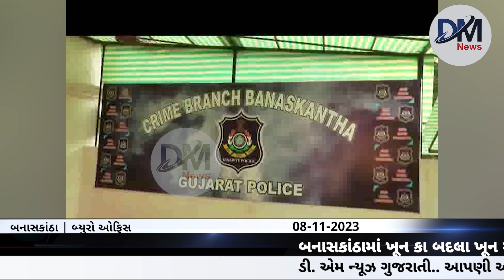બનાસકાંઠામાં ખૂન કા બદલા ખૂન સે જેવા દ્રશ્યો સર્જાયા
બનાસકાંઠાના માવસરીના સણવાલ ગામેં 2016માં થયેલી વરધાજી બારોટની હત્યા કેસમાં આરોપી મીઠા વિચારણા ગામનો મફાભાઈ દુધાભાઈ ચૌધરી છેલ્લા કેટલાક સમયથી જેલમાં કેદ હતો. જો કે 27 ઓક્ટોબરે મફાભાઈ પેરોલ પર મુક્ત થઇ પોતાની પત્ની સાથે થરાદ સેશન કોર્ટમાંથી બાઈક ઉપર પરત ઘરે જઈ રહ્યો હતો. તે સમયે જ ટડાવ ગામ નજીક કેટલાક શખ્સોએ મફાભાઈના બાઈક ને ટક્કર મારી તો બાઈક પાછળ બેઠેલી મફાભાઈની પત્ની રોડ પર પટકાઈ ગઈ પરંતુ મફાભાઈ બાઇક લઇ આગળ દોડતા રહ્યા અને તે બાદ આ શખ્સોએ ફરી મફાભાઈ ના બાઇકને ટક્કર મારતા મફાભાઈ રોડ પર પટકાયા અને તે બાદ શખ્સોએ મફાભાઈના શરીર પર તીક્ષ્ણ હથિયારના ઘા ઝીંકી તેમની પર ફાયરિંગ કરી દીધું અને મફાભાઈ ને મોતને ઘાટ ઉતારી આ શકશો ઘટના સ્થળેથી ફરાર થઈ ગયા. જોકે ઘટના બાદ વિસ્તારના સોશિયલ મીડિયામાં તળાવ રોડ ઉપરથી અજાણ્યા શખ્સની લાશ મળ્યા ના સમાચાર વહેતા થતા ચકચાર મચિ હતી... જો કે મૃતદેહના ફોટા સોસીયલ મીડિયામાં જોવા મળતા મફાભાઈની પત્ની હરિબેનને પોતાના જ પતિની હત્યા થઇ હોવાની જાણ થતા હરીબેનએ તેમનો પીછો કરી ટક્કર મારનારા શખ્સઓ જ તેમના પતિની હત્યા કરી હોવાની ફરિયાદ નોંધાવી જો કે મફાભાઈ ના બાઈક ને ટક્કર મારનારા શખ્સો મફાજી જે વર્ધાજી બારોટ હત્યા કેસમાં જેલમાં કહેતા તેમના દીકરા જ હોવાનું ખુલતા સમગ્ર વિસ્તારમાં ખળભળાટ મચી ગયો હતો જો કે પોલીસે આ રૂપિયાને ઝડપી પાડવા ચક્રો ગતિમાન કર્યા પરંતુ આરોપીઓ ફરાર થઈ જતા આખરે 8 દિવસને અંતે બનાસકાંઠા પોલીસ યુપી પહોંચી અને યુપીના એક ગામમાંથી મફાભાઈ ની હત્યા કરનારા ભરત ઉર્ફે પિન્ટુ વર્ધાજી બારોટ,દશરથ બાબુજી બારોટ, કિરણ ભમરજી બારોટ અને દિનેશ હીરાજી બારોટને ડબૂચી લીધા અને તેમની સામે ગુનો દાખલ કરી ચારે આરોપીઓને જેલના સળિયા પાછળ ધકેલી આ હત્યા કેસમાં અન્ય કોઈ સંડોવાયેલા છે કે કેમ તે દિશામાં વધુ તપાસ હાથ ધરી છે... જોકે પિતાની હત્યાનો બદલો વાળવા તેમના જ સંતાનોએ કેટલાક મદદગારોને સાથે રાખી હત્યાને અંજામ આપતા અત્યારે તો આ મામલો જિલ્લામાં ચર્ચાનો વિષય બન્યો છે...

બાઈટ - અક્ષયરાજ મકવાણા (એસપી, બનાસકાંઠા)